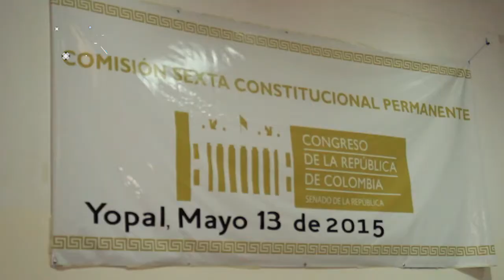Las Chivas Channel: Emisión #9 Mayo 14 de 2015